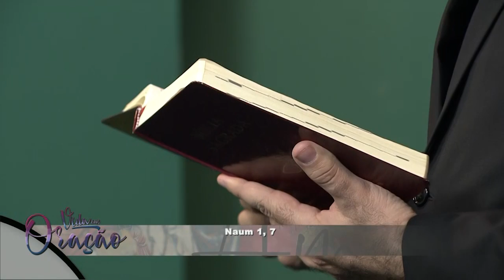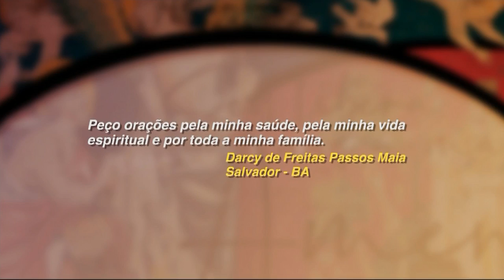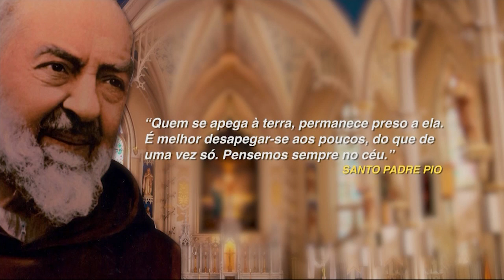Vida em Oração - 21/01/2020